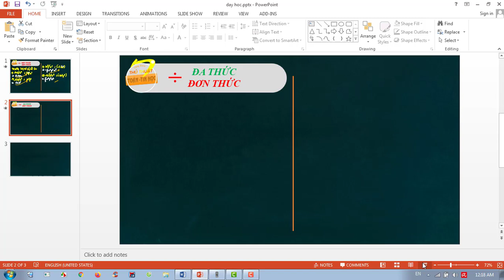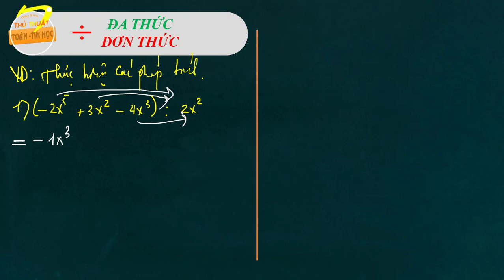Cách chia đa thức cho đơn thức toán 8 | How to divide polynomials by simple polynomials in math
Cách chia đa thức cho đơn thức toán 8
Cách chia đa thức cho đơn thức đơn giản trong toán học
How to divide polynomials by simple polynomials in math
☞ Thầy Sẽ giúp các em nắm bắt các kiến thức cơ bản và nâng cao một cách nhanh nhất.
☞ Video này sẽ giúp các em tự ôn tập lại những kiến thức sau khi học trên lớp, học online Lý thuyết này sẽ giúp các em vận dụng làm các bài tập cần thiết.
☞ Video này sẽ giúp các em lưu trữ kiến thức khi quên. Giúp ôn tập kiểm tra, thi cử, nền tảng cho Lớp cao hơn một cách nhanh chóng!
☞ Nếu có câu hỏi nào về bài học các em hãy comment bên dưới thầy sẽ trả lời! ▶▶▶▶ ▶▶▶▶